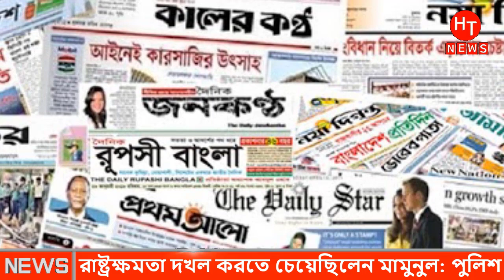গোপনে রাষ্ট্র ক্ষমতা দখলের পরিকল্পনা করেছিলো মামুনুল হক | Mamunul Huq || Hefajot